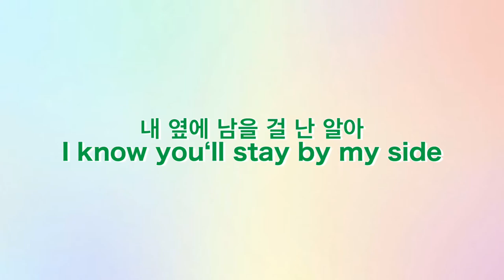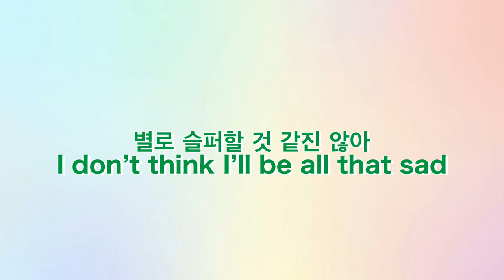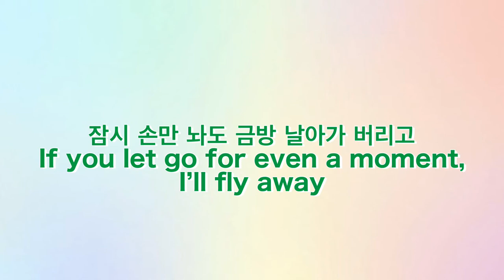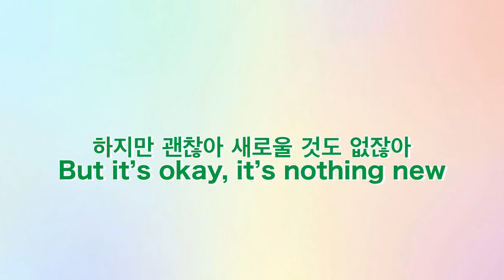The Black Skirts - 푹죽과 풍선들 (Confetti and Balloons) lyrics [한/ENG]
hi everyone long time no see (AGAIN!) i have 3 videos (2 of the black skirts & 1 jannabi) that are done and ready to be posted within this month, and i’m hoping to get back into translating these songs and making videos!

confetti and balloons is a song i found when i felt really at a loss of what to translate and i was super happy with how easy it came back to me! it’s a light and happy song with easily understandable lyrics, so i hope i managed to convey that through my translation :D i noticed there was already a lyric video for this up and usually i would’ve scrapped my own BUT i saw my translation/interpretation was a bit different so i went ahead with this! also, i’m a bit weary of the line “잠시 손만 놔도 금방 날아가 버리고//if you let go for even a moment, i’ll fly away” because it doesn’t sound like he’s saying 금방 BUT it’s the melon lyrics... i’ll correct it if it turns out to be different!

i’m thinking of revisiting my old videos because there are a few mistranslations every now and then that i’m noticing and are sort of frustrating so... i’ll either pin a comment with clarifications or redo the whole thing depending on how it is ㅠㅠ

i hope everyone is safe and staying indoors/wearing masks as much as they can! let’s all hang on and enter 2021 healthy and happy!